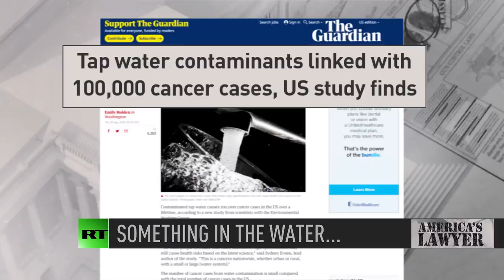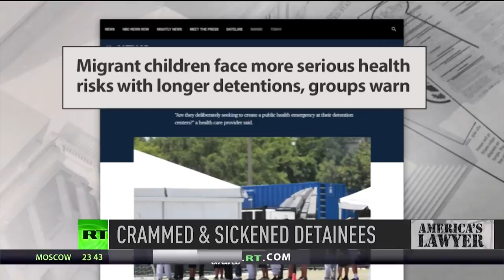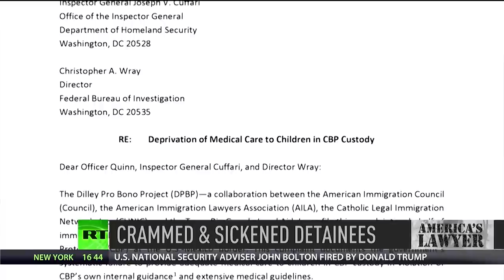Study Finds Cancer Link To Water Contaminants & Health Concerns Heighten Over Migrant Detention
Via America’s Lawyer: Host of RT’s “Redacted Tonight” Lee Camp joins Mike Papantonio to give his take on a recent report by Heliyon that points to over 100,000 cancer cases in the U.S. linked to contaminants found in our drinking water. With Trump’s recent rollback of the Clean Water Rule, why does it seem like public health under this administration has fallen by the wayside? Plus, American Immigration Lawyers Association Allen Orr joins Mike Papantonio to discuss the squalid conditions of migrant detention centers across the country. Federal mismanagement of healthcare professionals and supplies have led to horrific accounts of neglect within these overcrowded facilities, allowing for the rapid spread of disease like the measles and mumps among migrants and their children.